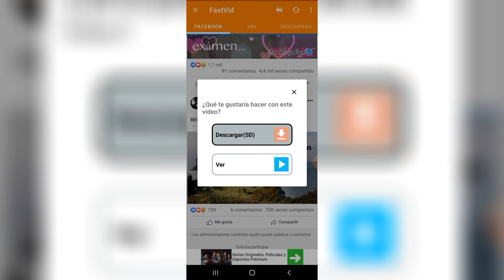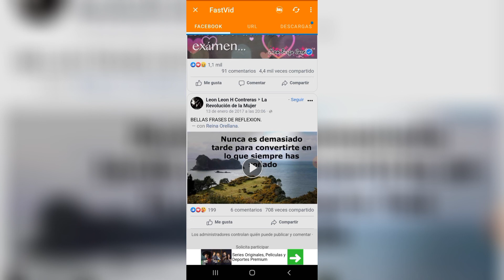Como Descargar Videos De Facebook Sin Marca De Agua |2022